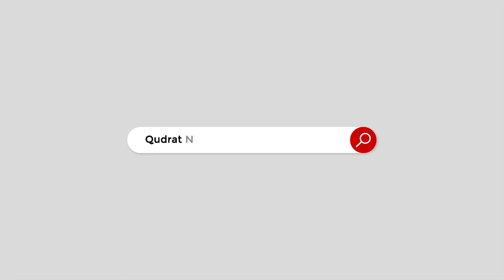What are the politics of Pakistan and Britain in common? |How is the British Prime Minister elected?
What are the politics of Pakistan and Britain in common? How is the British Prime Minister elected? Complete information on Pakistan and British style of government پاکستان اور برطانیہ کی سیاست کیا کچھ مشترک ہے ؟ برطانوی وزیر اعظم کا انتخاب کیسے ہوتا ہے ؟ پاکستان اور برطانوی طرز حکومت پر مکمل معلومات